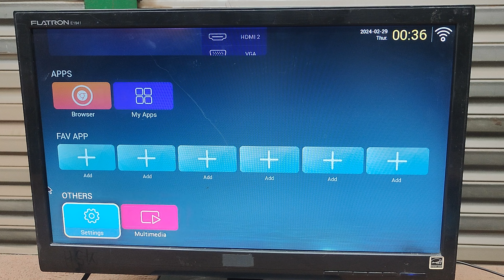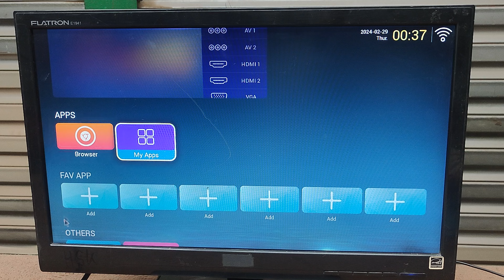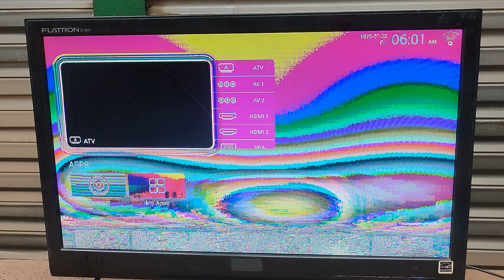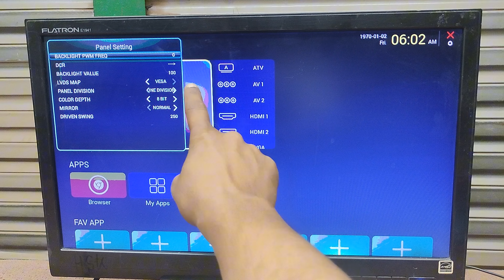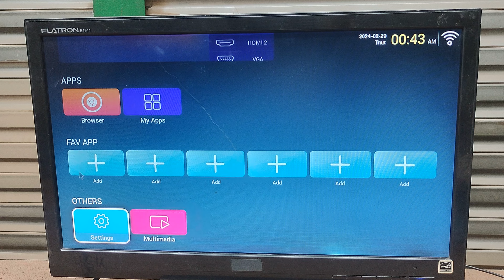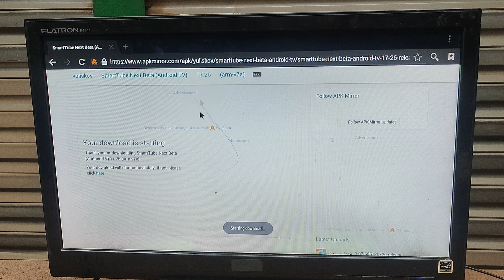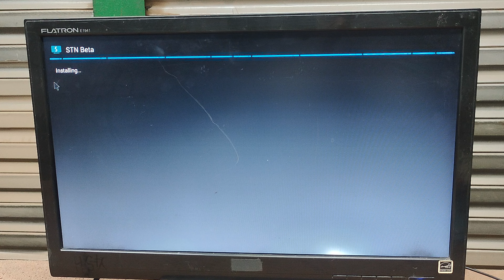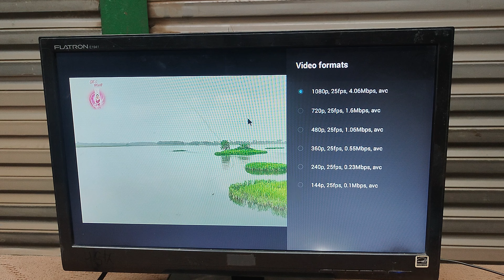Smart Led tv android version 4.4.4 YouTube problem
8.Walton Led tv YouTube update  android version 7 biuss